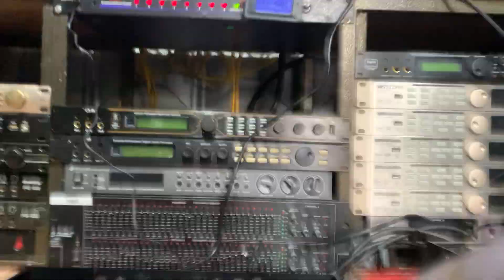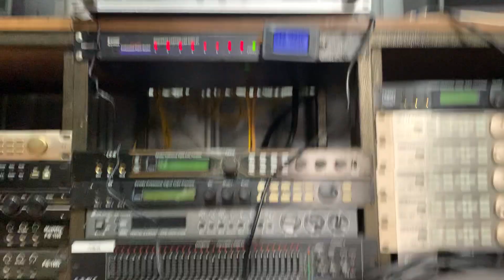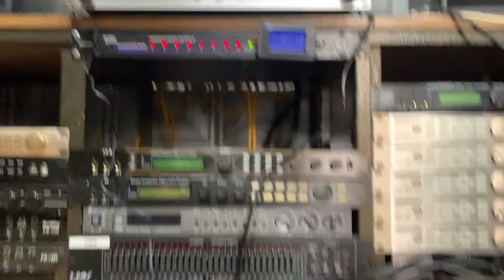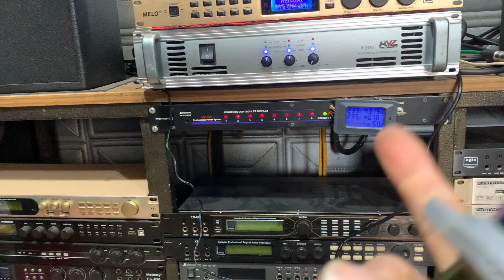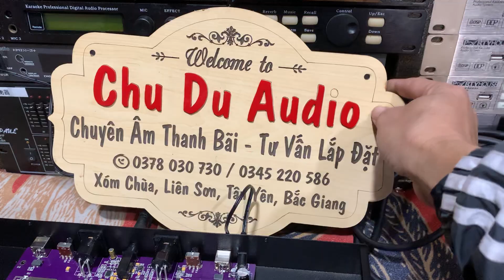Thanh lý míc lẻ lô, baier 780 bão xịn , zin chính hãng, đẹp mướt mát, lẻ lô thanh lý , lh 0378030730